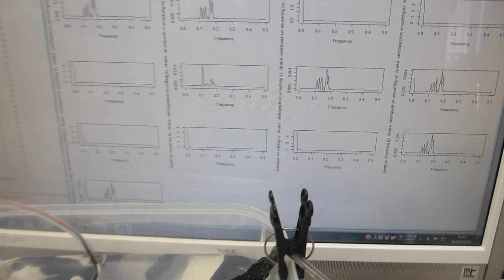ポータブル超音波洗浄器と超音波プローブと樹脂容器による「新しい超音波発振制御技術」（超音波システム研究所）